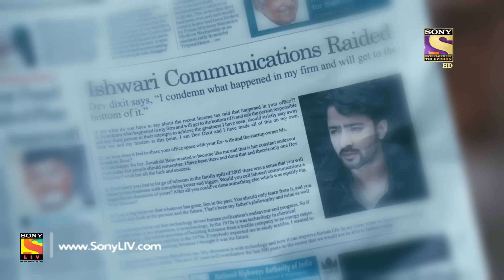Kuch Rang Pyar Ke Aise Bhi - कुछ रंग प्यार के ऐसे भी - Ep 249 - 10th Feb, 2017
Asha tells Sonakshi that she should get married in the near future. Dev gets shocked to see Sonakshi and her daughter Suhana in the school. He meets Sonakshi and asks her to stop following him. Sonakshi’s friend Jatin meets her in her office. Dev and his colleagues plan to organize a party in their office.
Kuch Rang Pyar Ke Aise Bhi (English: A few colors of love can be like this too) is an Indian fiction romance television series, which premiered on 29 February 2016 on SetIndia TV Channel. The series is a realistic take on the romantic relationship between Devrath and Sonakshi. Their love story and how it will impact the unique, close-knit relationship between Devrath and his mother is the main theme of the show.The show is set in Delhi, and revolves around Mr. Devrath Dixit and Dr. Sonakshi Bose.Dev is a successful business tycoon who lives with his mother Ishwari, whom he's devoted to, his three beloved sisters, Neha, Nikki and Riya, his uncle, aunt and their son. Dr. Bose, on the other hand is a consulting nutritionist, who hails from a middle class Bengali family of five, and is appointed by Dev for Ishwari's permanent consulting nutritionist. Initially, both Ishwari and Dev are indifferent to Sonakshi but gradually form a bond with her.